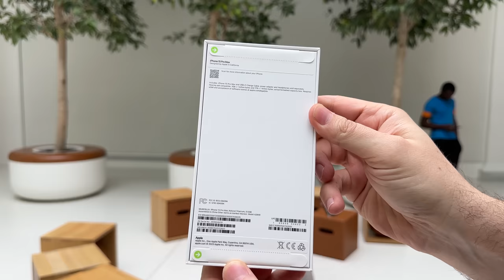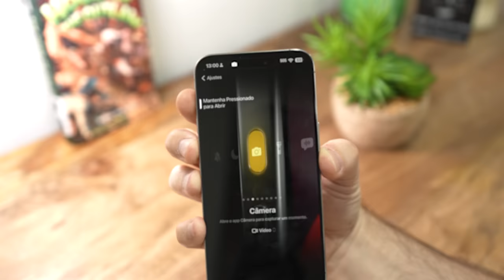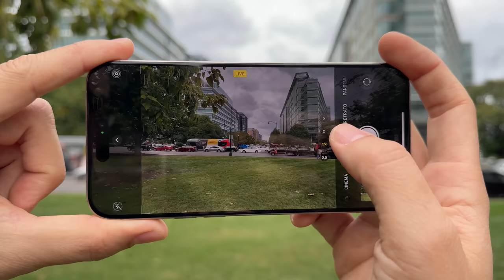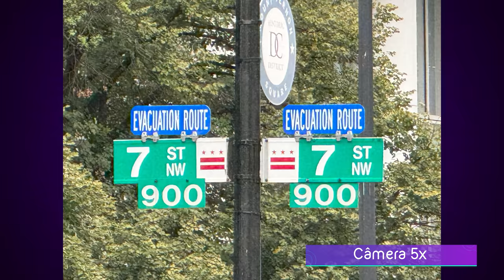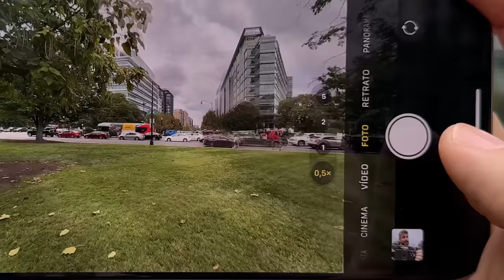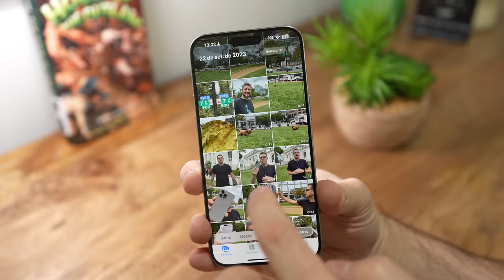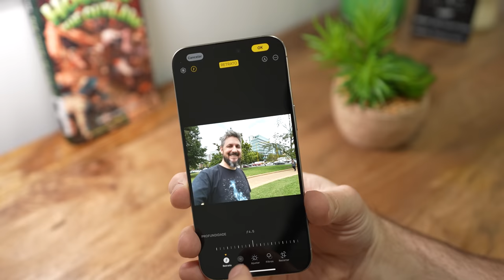iPhone 15 Pro Max: “unboxing” e impressões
Compre o iPhone 15 Pro Max na Amazon
Compre o iPhone 15 Pro na Amazon
Compre o iPhone 15 Plus na Amazon
Compre o iPhone 15 na Amazon

A Apple lançou os novos iPhones e hoje tiramos da caixa e trazemos as nossas primeiras impressões do iPhone 15 Pro Max, o novo telefone flagship da empresa. O topo de linha da Apple traz corpo de titânio, processador A17 Pro, botão de ação e câmera periscópica com 5X de zoom óptico, como principais novidades. Será que vale o upgrade?

Nossa cobertura é uma parceria com a US Closer, empresa de direcionamento situado em Orlando, na Flórida e que te ajuda a importar com segurança. São 10 anos de mercado, mais de 750.000 clientes e a certeza de u. Atendimento de qualidade é em português. Mais detalhes no link abaixo:

📱 Celulares Samsung Galaxy:
𖧹 Galaxy S23 de 128/256GB
𖧹 Galaxy S23 Plus de 256/512GB

𖧹 iPhone 13 Pro de 256GB
𖧹 iPhone 13 Pro de 512GB

𖧹 iPhone 14 de 128GB
𖧹 iPhone 14 de 256GB
𖧹 iPhone 14 de 512GB

𖧹 iPhone 14 Plus de 128GB
𖧹 iPhone 14 Plus de 256GB
𖧹 iPhone 14 Plus de 512GB

𖧹 iPhone 14 Pro de 128GB
𖧹 iPhone 14 Pro de 512GB
𖧹 iPhone 14 Pro de 1TB